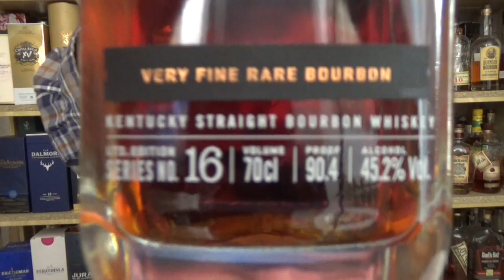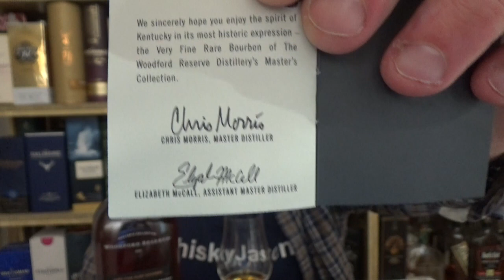Woodford Reserve Master's Collection Very Fine Rare Bourbon Review from WhiskyJason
WhiskyJason reviews Woodford Reserve Master's Collection Very Fine Rare Bourbon

Woodford Reserve Master's Collection Very Fine Rare Bourbon is the 16th Limited Edition and a part of the bourbon comes from 2003 when Chris Morris became Master Distiller. The mashbill is made from 72 percent corn as well as 18 percent rye and ten percent barley malt and it is bottled at 45.2% ABV with no added color.